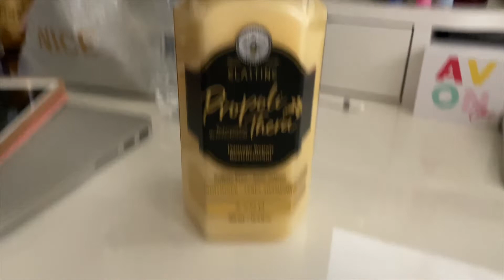DITL VLOG putting on my war paint (day 3526)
7 Rye Ridge Plaza #139

Avon
C25 started

Avon